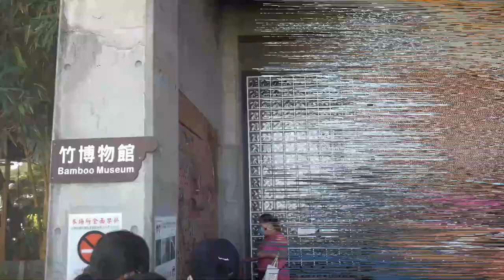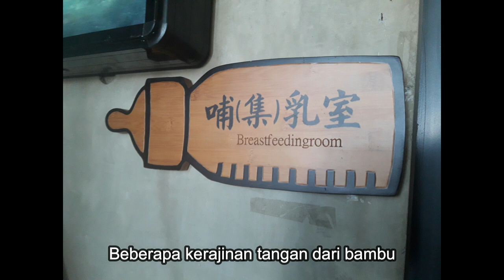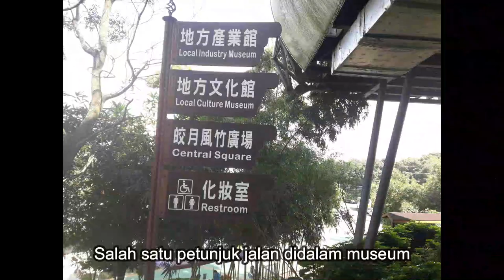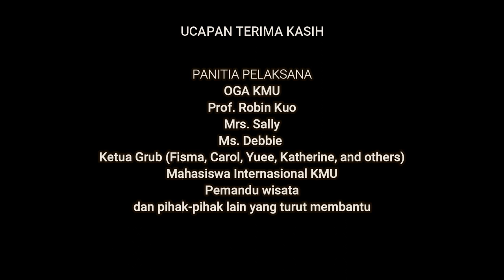Bamboo Art Museum di Nantou Taiwan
Pada tanggal 9 dan 10 Oktober 2020, pihak OGA KMU mengadakan kegiatan cultural exploring di daerah nantou dan chiayi yang diikuti oleh mahasiswa internasional di KMU. Salah satu objek wisata yang kami kunjungi adalah museum bambu dimana di museum ini terdapat beberapa alat yang terbuat dari bambu. Selain itu bambu juga digunakan sebagai alat musik yang suaranya indah. Pingin tahu lebih jauh, mari tonton video saya kali ini. Selamat menonton ya.